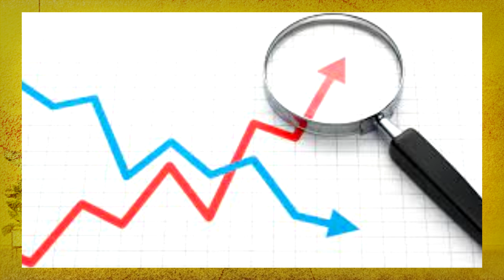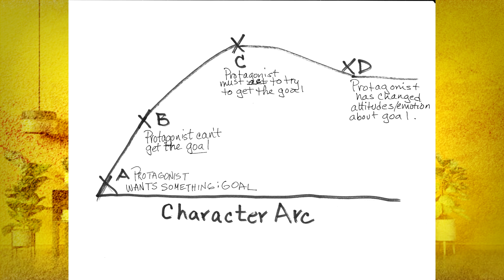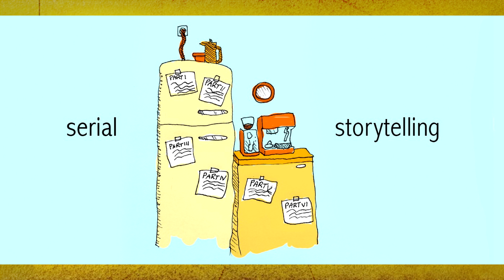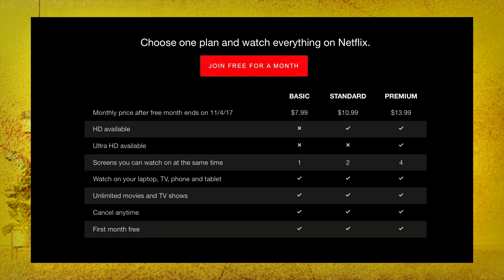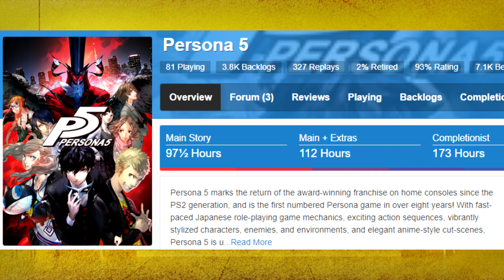About Continuity in Media (Episodic vs. Serialized)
Hey guys! Sorry. This was ORIGINALLY gonna come out a week ago, but I was going through some stuff. I have no excuse. I'm sorry.

So we all know about the different types of storytelling in media, Episodic and Serialized, but which one is better? Lets weigh the pros and cons not only in terms of television, but in video games as well!